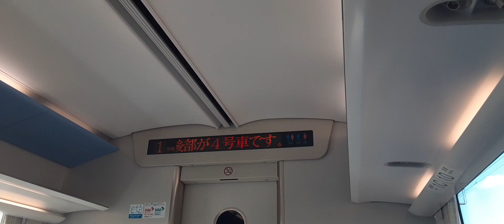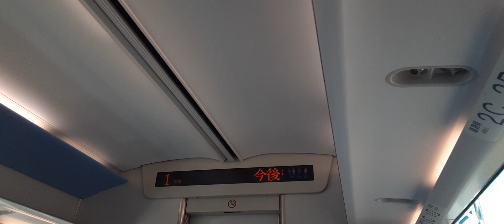近鉄特急Ace貸切ツアー列車天理→平端橿原線までの沿線風景と22600車内モニター#近鉄